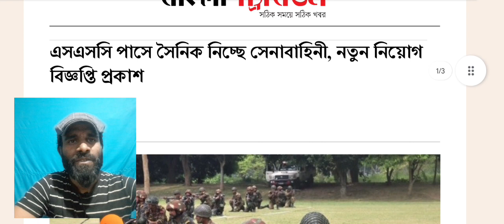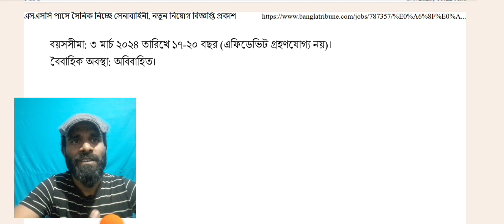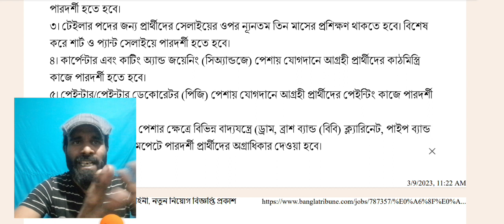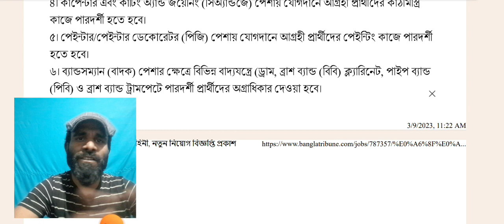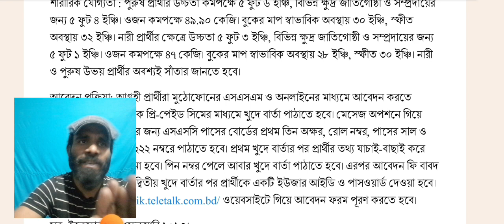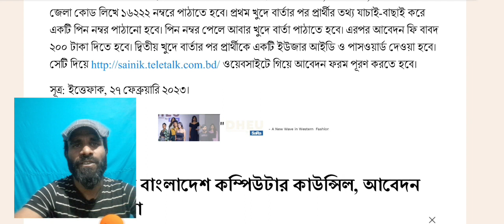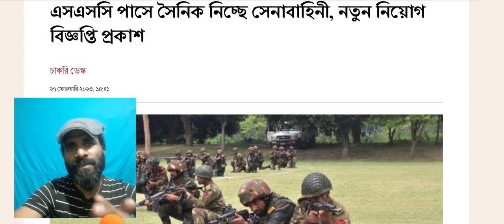সেনাবাহিনীতে সৈনিক নিয়োগ ২০২৩ | সৈনিক নিয়োগ ট্রেড ২ | Army Sainik Job Circular 2023 । NEW JOB NEWS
সৈনিক ৪০৫পদে🔥বাংলাদেশ সেনাবাহিনীতে নিয়োগ ২০২৩ | Bangladesh Army Sainik Job Circular 2023, বাংলাদেশ সেনাবাহিনীতে সৈনিক নিয়োগ ২০২৩ | Bangladesh Army Sainik Job Circular 2023